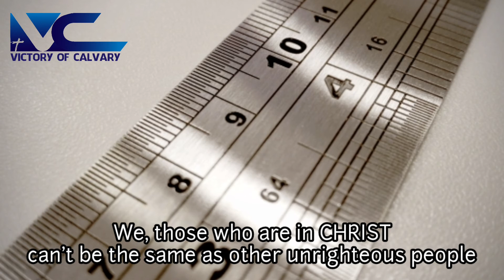Unrighteous world...and you?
Yes! This world is unrighteous but we people in JESUS CHRIST are not supposed to be unrighteous. Bible verses